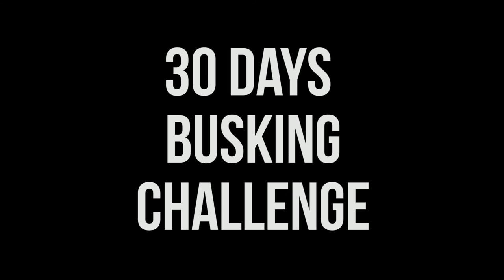[30DAYSBUSKING] #21 - Loop station in action ;)